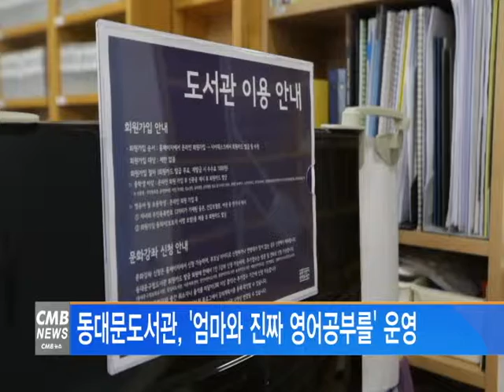[서울 뉴스] 동대문도서관, '엄마와 진짜 영어공부를' 운영